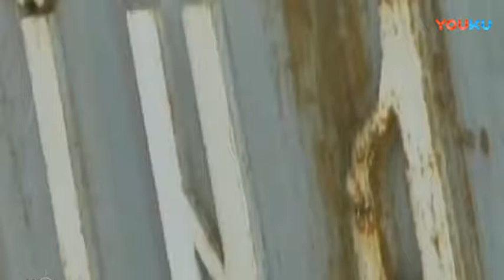乌克兰想卖一超牛武器给中国, 为何就这么黄了 黑幕被俄罗斯揭开